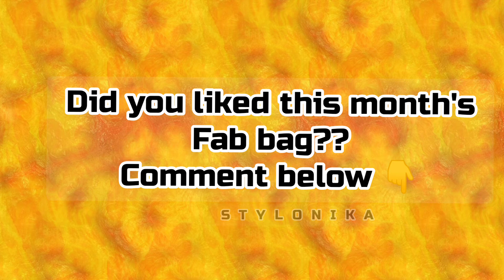Fab bag November 2021| The Diva-Li-Cious November Fab Bag | StylONIKA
Hi everyone,
today I am sharing November 2021 fab bag alart
Unleash your inner diva with the Diva-li-cious November Fab Bag! Snag 2 makeup and 4 skincare glam-ssentials this festive season.

Here's what you can expect inside your November Fab Bag:

Gel Eyeliner of your choice!*

Lipstick of your choice!*

Lip Scrub & Balm

Pigment Correcting Serum

Intimate Wash

🌼One month's subscription is for 599/-

🌼Three month's subscription is for 1599/-

🌼Six month's subscription is for  2899/-

🌼Yearly subscription is for 4999/-

👉Watch all Subscription boxes here